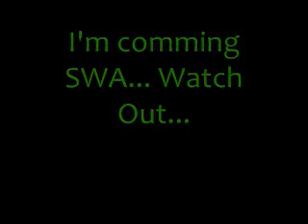NEW SWA Boiling Point Part 7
SWA Women's Champion *Y2K* Kris Kennedy vs Ada Fox vs Deedra for the SWA Women's Championship part 2